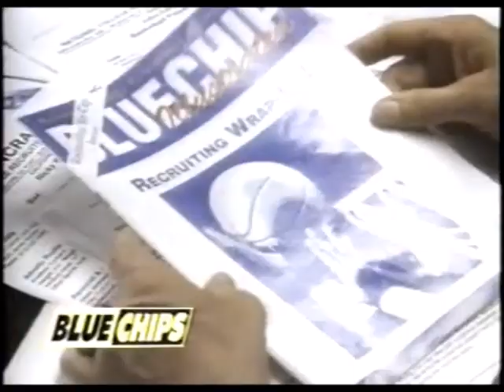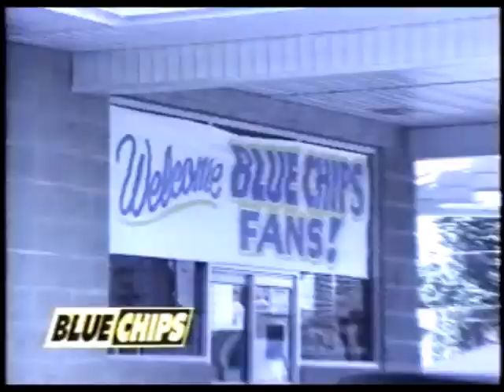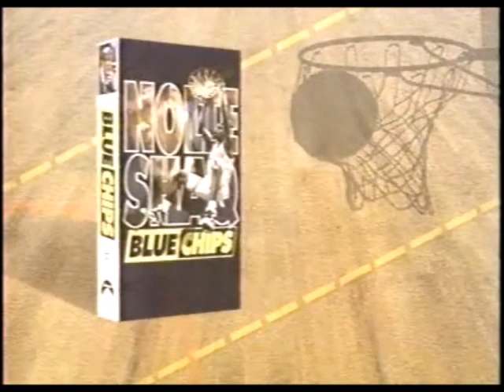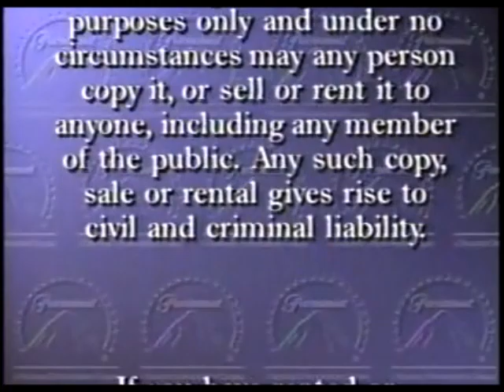Opening to Blue Chips (1994) 1994 Screener VHS [REUPLOAD]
Synopsis: A college basketball coach is forced to break the rules in order to get the players he needs to stay competitive.

Re-uploaded due to a sound issue. I have reason to believe the original upload was in Mono sound, even though it should have been Stereo. But I digress.

In order:

1. Blue Chips (1994) Trailer + Screener Promo
2. Screener Notification
3. Paramount "Feature Presentation" Bumper
4. Warning Screen
5. Paramount Pictures Logo
6. First few seconds of the film

This demo VHS is believed to have the film's original soundtrack intact. All other commercial releases replace it for copyright reasons.